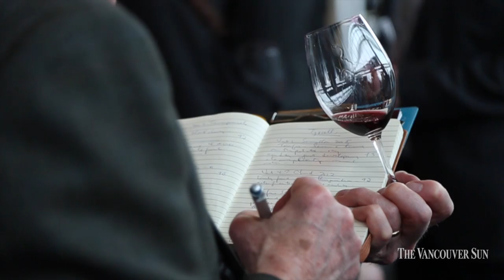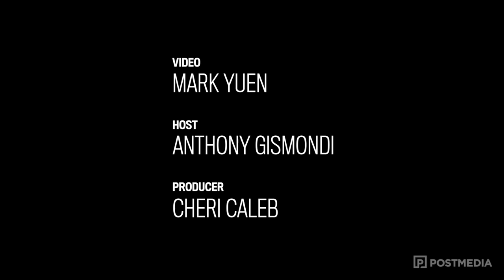Osoyoos Larose at the Vancouver International Wine Festival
Osoyoos Larose winemaker Mathieu Mercier talks to Vancouver Sun wine writer Anthony Gismondi about the Southern B.C. winery he took over two years ago and the plans he has for its future. Filmed on the Tasting Room floor of the 2015 Vancouver International Wine Festival, this video also provides an insight into Canada's largest wine festival.

About this content: This video was produced by The Vancouver Sun's editorial department as a result of Osoyoos Larose's interest in this topic. Osoyoos Larose was not given the opportunity to put restrictions on the content or review it prior to publication.